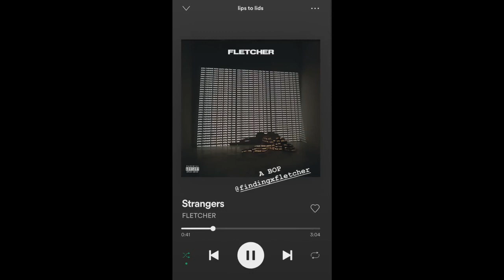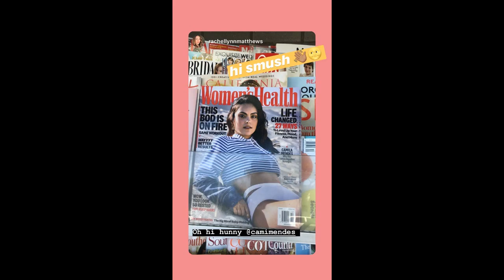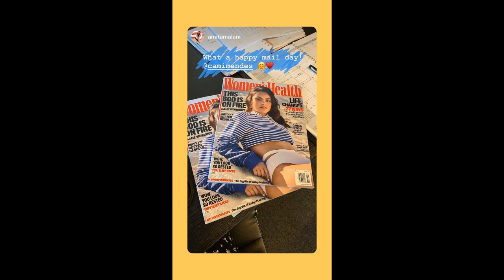Camila Mendes - August 28 - Sept. 18, 2019 [INSTA STORIES ]